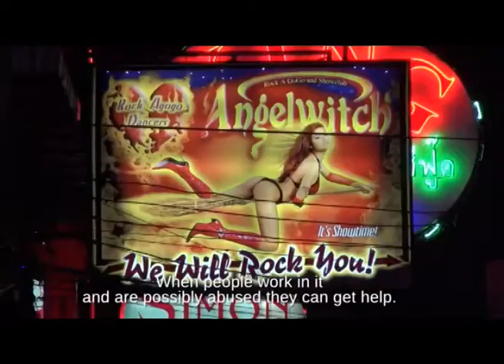Sex tourism in Thailand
វិស័យទេសចរណ៍ថៃធ្លាក់ចុះ១០ភាគរយ ក្រោយហេតុការណ៍ផ្ទុះគ្រាប់បែក